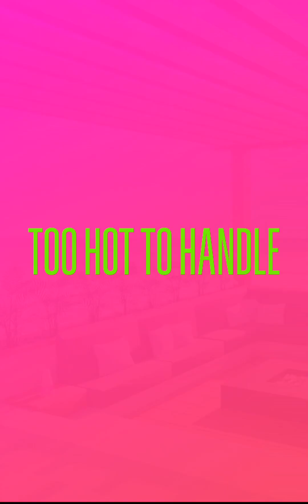Too Hot To Handle Game: Season 1 Episode 8.29 - Henri LI